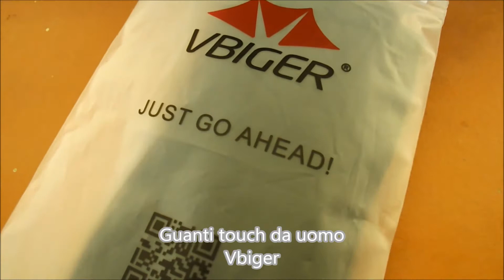Guanti touch da uomo in cotone caldo e pelle imbottiti per inverno Vbiger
In vendita qui
Dal design raffinato ed elegante, questi guanti sono di colore nero in cotone caldo e presentano un tessuto
 in pelle con cinturino nella parte superiore.
Sono disponibili in tre misure: M,L,XL.
Calzano perfettamente e tengono le mani al caldo grazie all'interno imbottito.
Sono touch, infatti pollice ed indice sono rivestiti in pelle per poter utilizzare lo smartphone.
Sono veramente raffinati, un regalo davvero gradito. Li consiglio sicuramente.